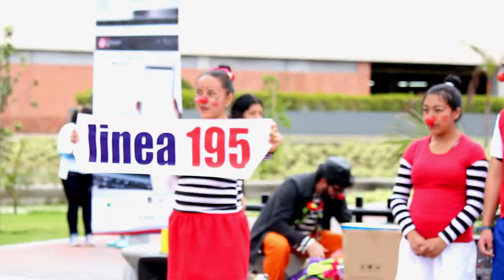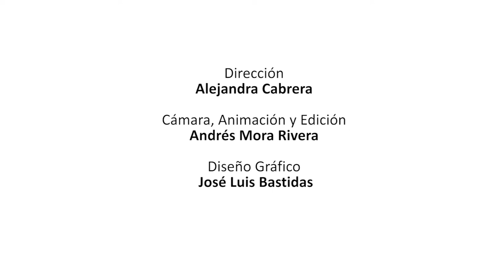PVD GEL Al Parque Unicentro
230 personas participaron de Gobierno en Línea Al Parque, en el Parque de la Aurora.

Con Pasto Vive Digital Vive Gobierno en Línea PVDGel​, los ciudadanos tenemos más herramientas, para comunicarnos con la Alcaldía de Pasto, y hacer los trámites de manera digital​.

Una iniciativa del Ministerio TIC Colombia, Colciencias, Alcaldía de Pasto, y ParqueSoft Pasto.